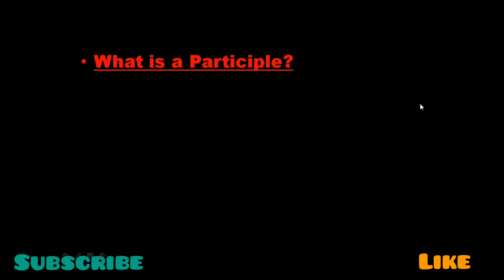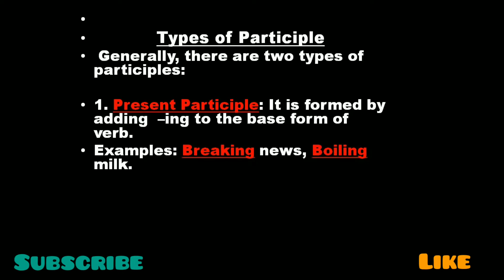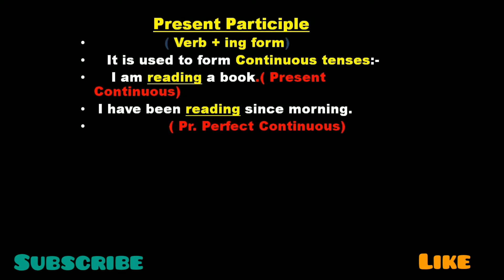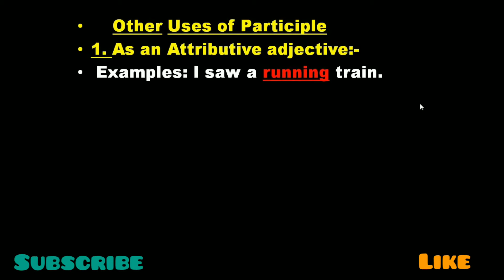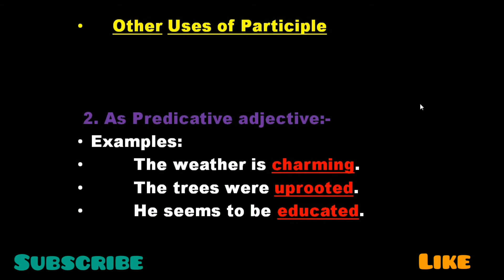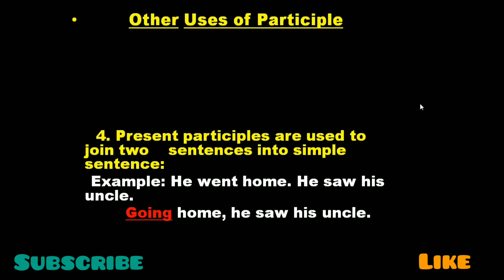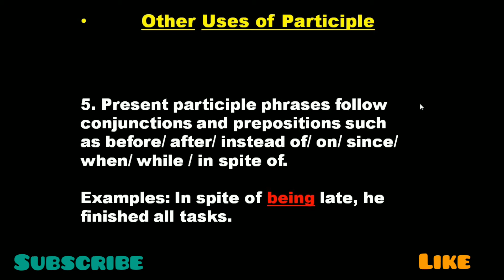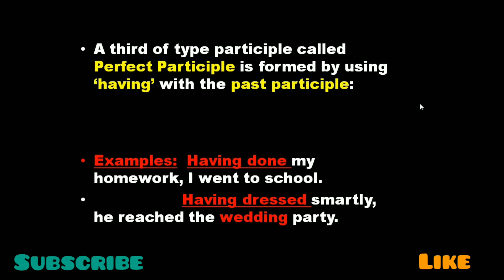HOW TO USE PARTICIPLES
3 TYPES OF PARTICIPLE- THEIR FORMS AND USAGE
PRESENT PARTICIPLE
PERFECT PARTICIPLE
PAST PARTICIPLE
PARTICIPLE AS VERB
PARTICIPLE AS ADJECTIVE